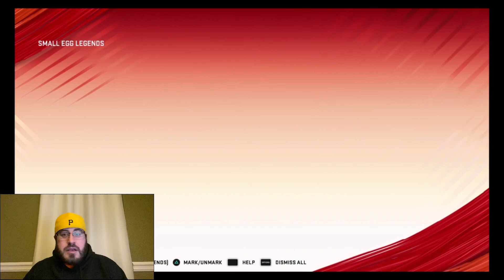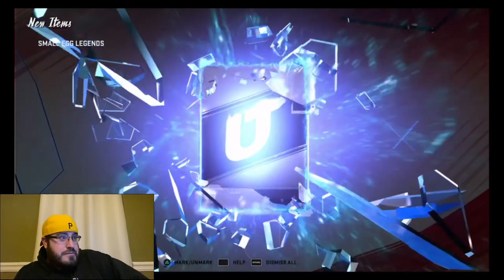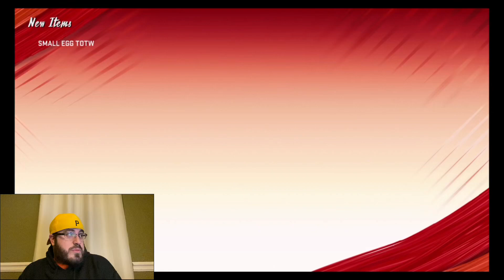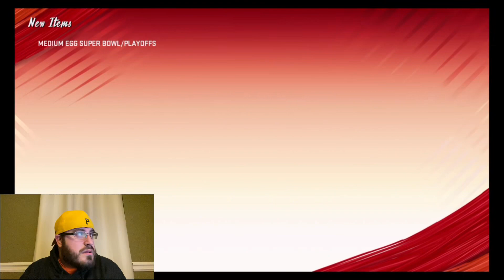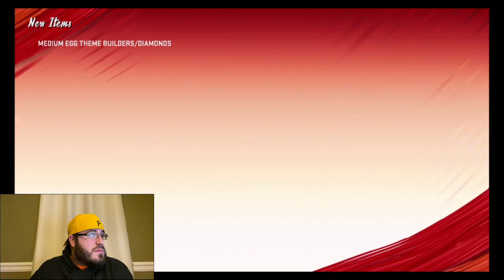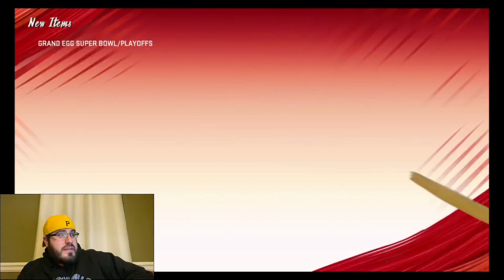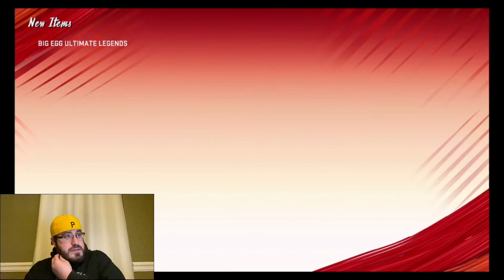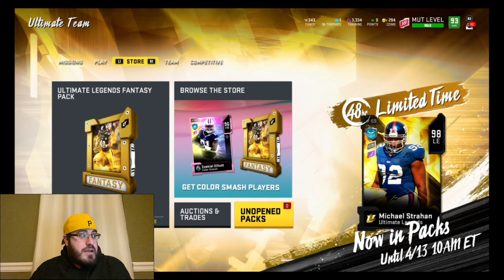ALL MY EGGS REVEALED!! | Madden 20 Pack Opening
If you guys are looking for cheap Madden coins to build your team then hit up my new Sponsor Stealth MUT over on Twitter @StealthMUT. They have the best prices around!! DM them and tell them I sent you!